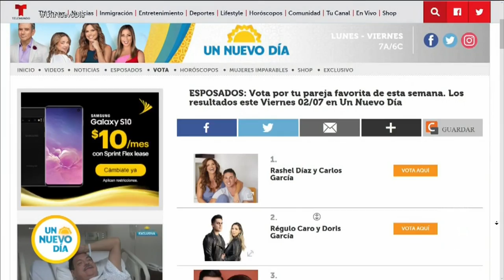Esposados: Kimberly Reyes y Federico Severini | Un Nuevo Día | Telemundo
Video oficial de Telemundo Un Nuevo Día. Kimberly Reyes, conocida por su papel de 'la diabla' en la serie 'Sin Senos Sí Hay Paraíso', y su esposo Federico Severini, empezaron su historia de amor con algo de ayuda maternal, y ahora deberán poner a prueba su relación en la competencia 'Esposados' en Un Nuevo Día.